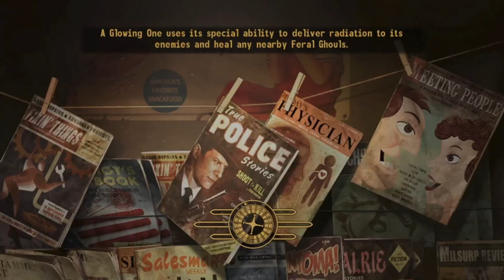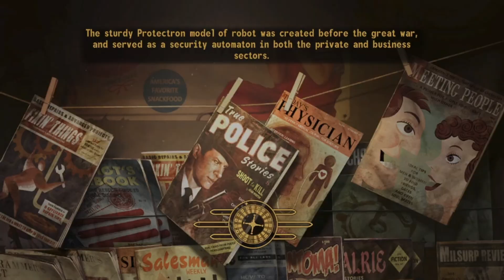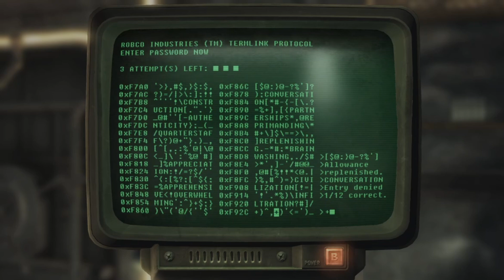WILL WE MAKE IT OUT ALIVE?!?!? | Fallout: New Vegas - PART 25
Video Title: WILL WE MAKE IT OUT ALIVE?!?!? | Fallout: New Vegas - PART 25